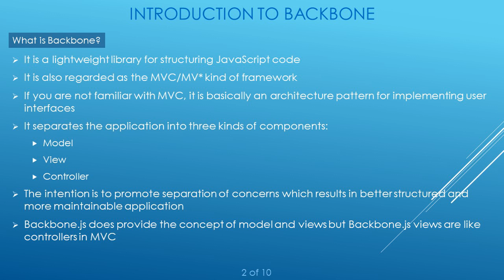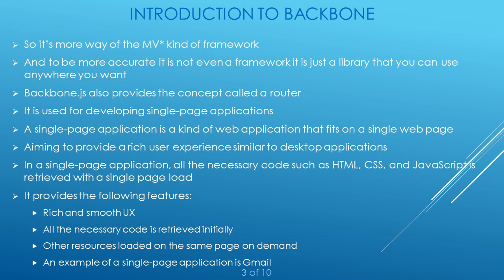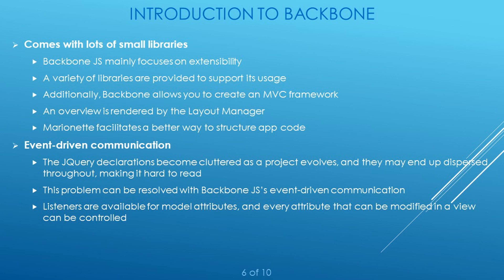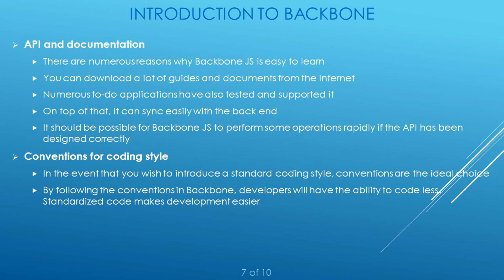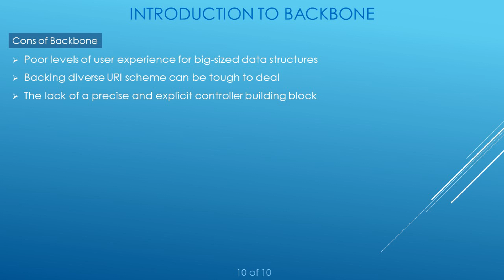Introduction to Backbone | What is Backbone? | Features | Use cases | Pros and cons of Backbone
Topics covered:
00:00 | Intro
00:30 | What is Backbone?
01:30 | Features
02:05 | Reasons to choose Backbone when building web & apps
03:25 | What are the use cases of Backbone?
03:45 | Pros and cons of Backbone

IconScout

Intro to Backbone.